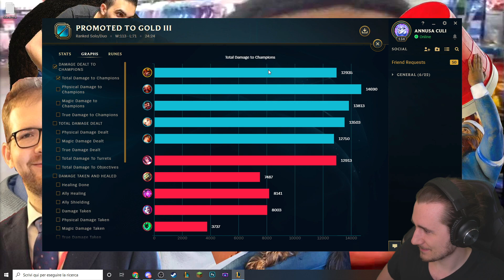UN DISCRETO SUPPORT FT. SPAWN (INOOB) [GOLD 3] - League of Legends ITA #3031